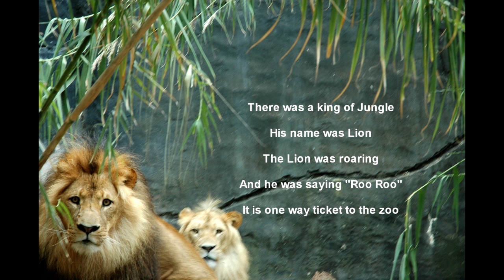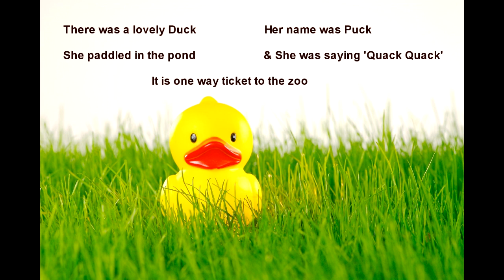One way ticket to the zoo - Aasif Ahmed - Khurram Hassan - The City School Gulistan e Johar Campus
This poem was firstly written & composed by Sir Shaukat from Hyderabad. Its an interesting poem for kids to learn about animals. Its recorded with class 2 by mobile device. Children are singing in music room and enjoying with their friends.